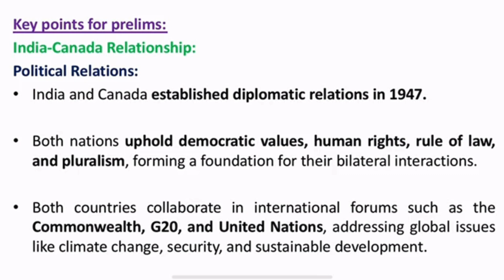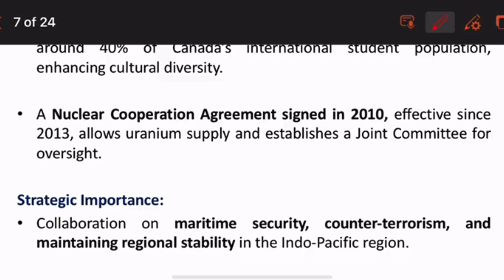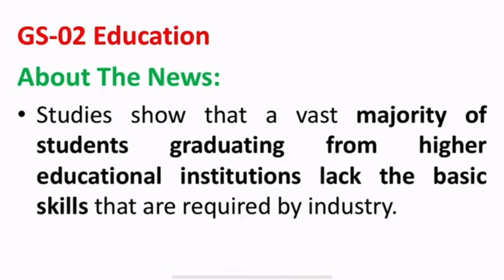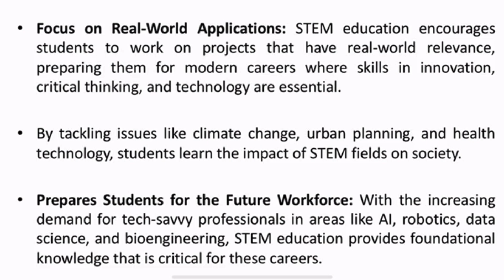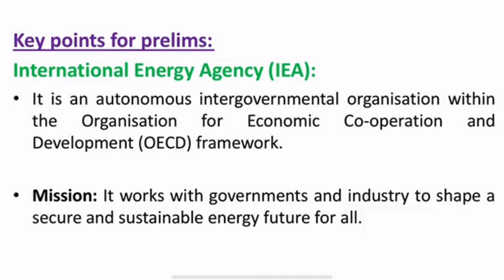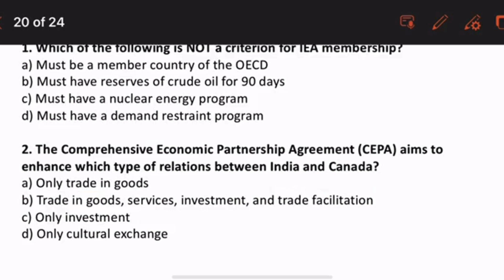07 Nov 2024 | Daily Current Affairs Analysis by Vasuki Vinothini S | Kurukshetra IAS Academy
07 Nov 2024

2144, 7th Street, 12th Main Road, L block,
 Anna Nagar West, Chennai-600 040.